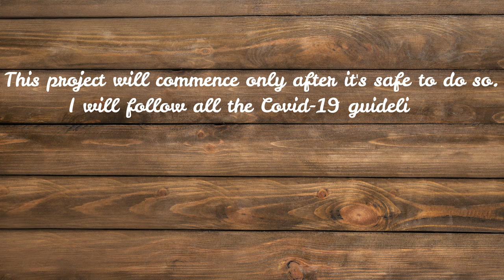CONSUMER TESTING FOR INDIAN SUNSCREENS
I thought of this project because I wanted to do something to change the situation of sunscreens in our market. It's becoming really difficult to trust brands with labels. Let's do it together. Tell me what you guys think about this project.